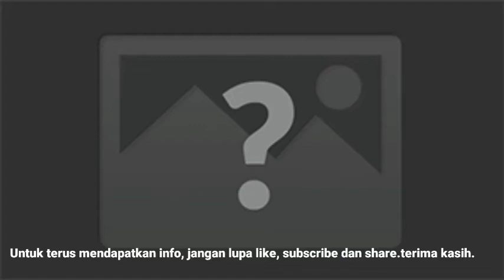Hadapi Wabah Covid-19 Ini Saran Dari Artis Dina Mariana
Dina mariana ajak kita tetap di rumah, dan jaga kesehatan.